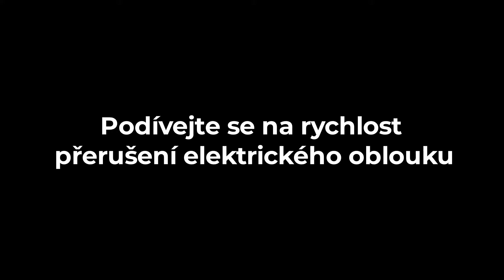Měnič Huawei L1 verze 002